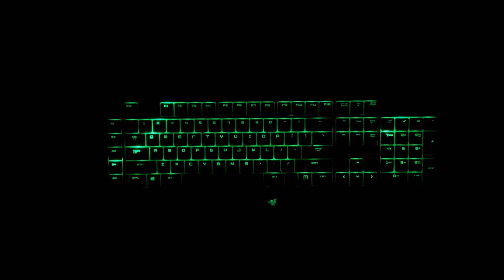Chroma Profile: badluckjack - BackAndForth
Find more user-submitted profiles at the Razer Chroma Workshop - the one-stop destination to get the most out of the your Chroma devices.